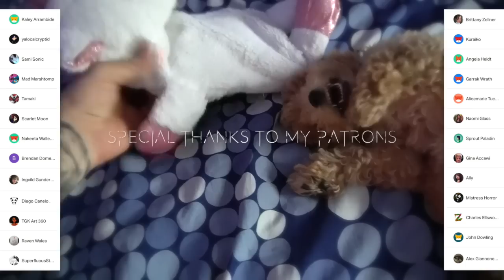NoEnd House Creepypasta (Illustrated) Story + Drawing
NoEnd House... Enter If You Dare.
I'm back with another creepypasta story + drawing video.
This time I'll be narrating one of my personal favourite horror stories.
It's a very well know creepypasta, but I hope you'll enjoy my drawing and narration of it.

"NoEnd House" Written by: Brian Russell

ART SUPPLIES
Paper used: Canson Bleedproof
Grey Lead Pencils: Staedtler Mars Lumograph
Pencils: Prismacolours
Markers: Copics
Inking: Copic Drawing Pen + Copic Multiliners
Soft Pastels